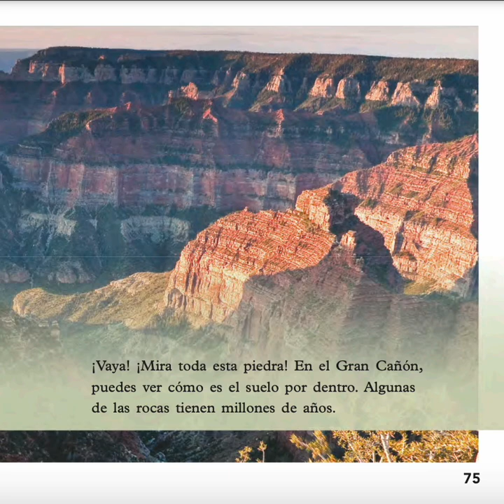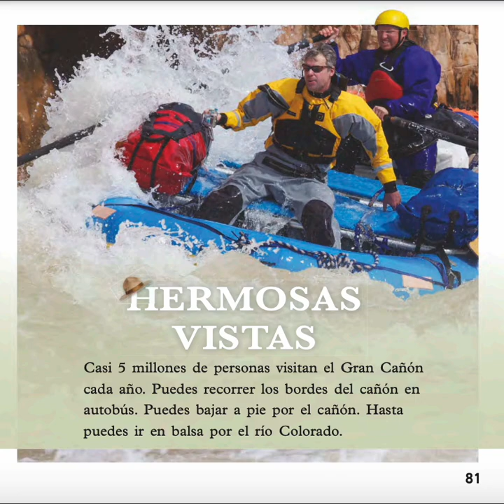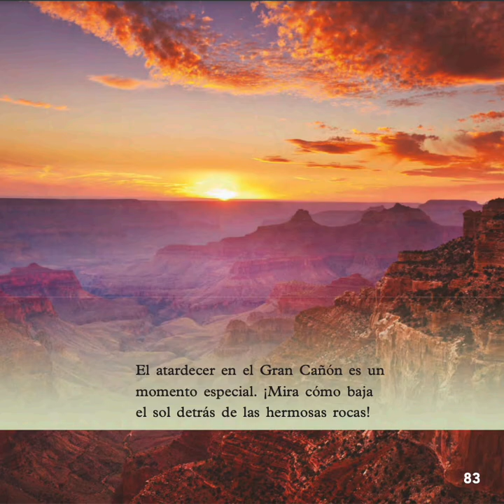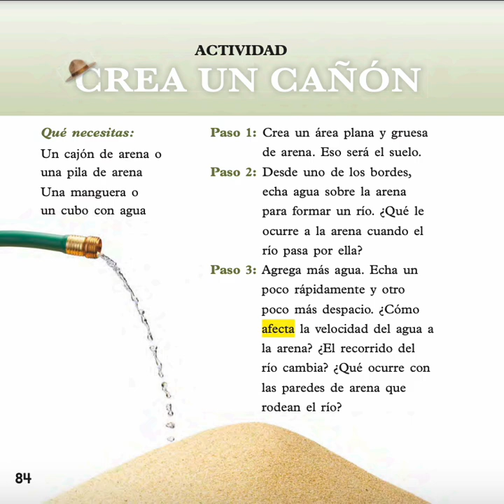EL GRÁN CAÑON POR SARA GILBERT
EL GRAN CAÑON EN ARIZONA. PRIMER GRADO, MÓDULO 7. ARRIBA LA LECTURA